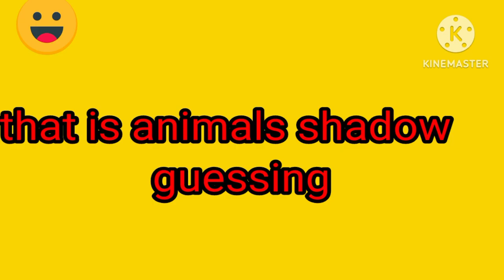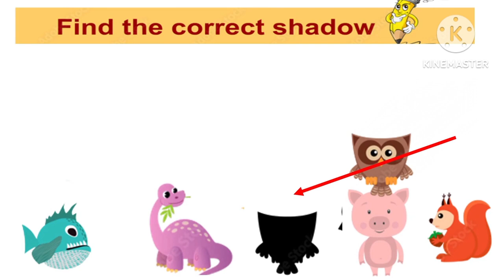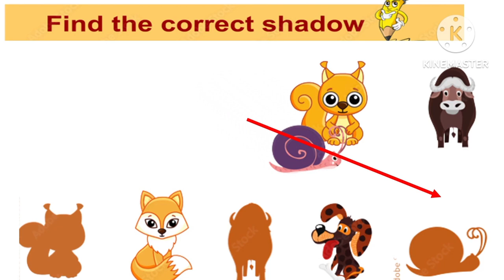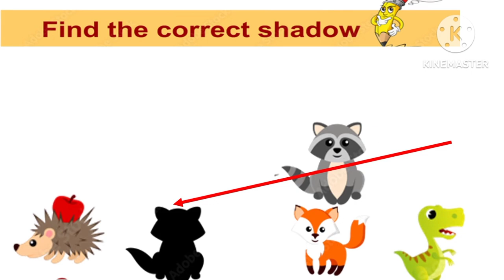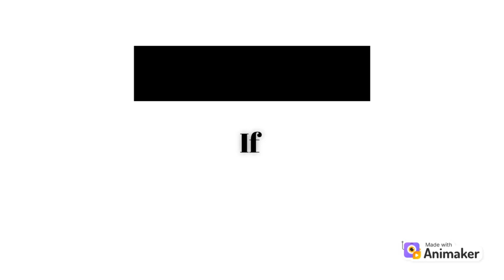Animals shadow guessing for kids/kids learning Animals names /Educational videos for toddlers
Hi tiny Buddies Kids
Today
We will Bought A new VBideo OF Learning Animals Names And Their Spelling  for kids in a simple and easy animated way
so kids can understand easily and learn quickly
If you Really Like My Videos Please share some love and support toi my channel